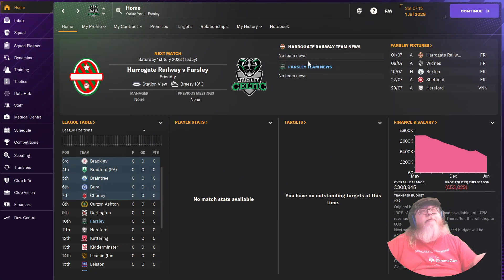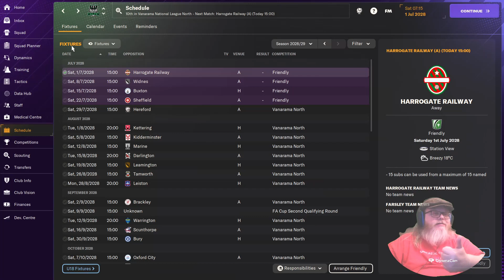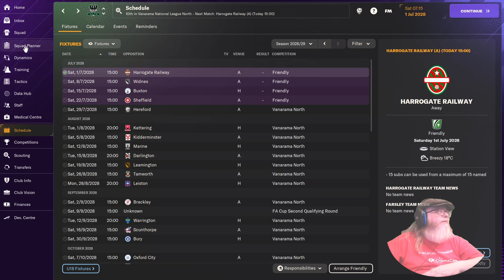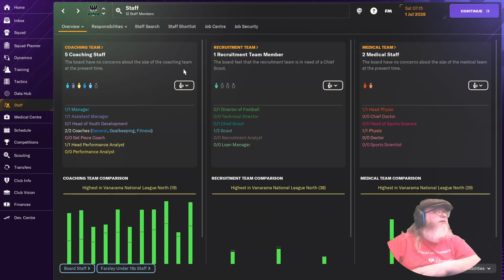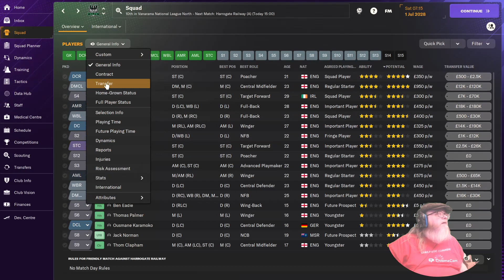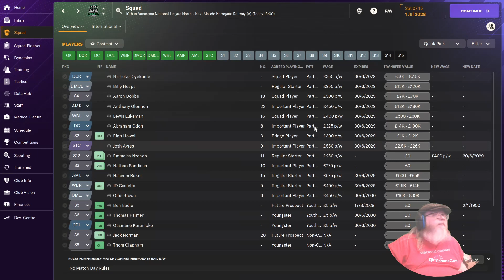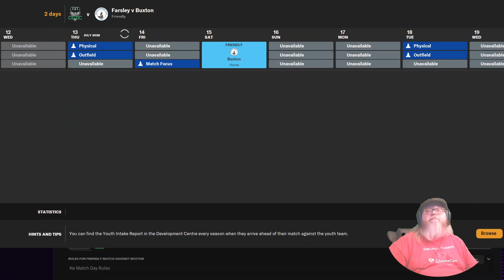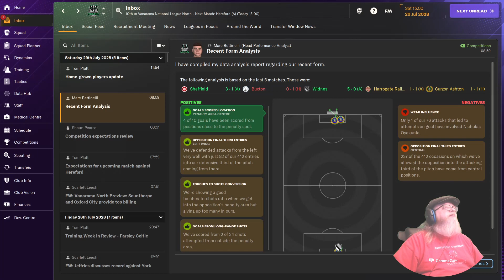Amateur Plays Football Manager 2024: Dead Loss to Dead Cert, pt 42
Note: I accidentally released this and the next (in-game) month's episode the wrong way round, so I'm putting them both out today to make up for it. Sorry.

If you wish to support the Yorkieverse, these are some links that allow it. Please note that there is no expectation, let alone requirement, for you to provide this support. These are just provided for those who really want to.

After barely surviving last season, the board want more this coming one. But with some transfer work in the off season, perhaps we can have new hope?